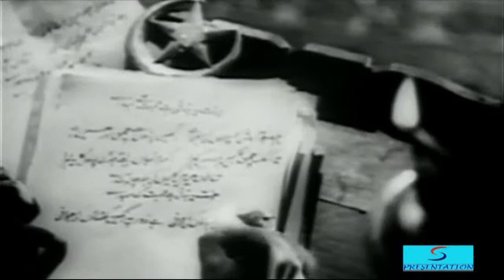Shahjehan - Classical Movie (1946)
Circa the Mugal rule in Hindustan, Shahjahan, the present emperor is approached by one of his subjects, whose daughter, Ruhi, is so beautiful, that her suitors have killed her to-be grooms, as well as two of her brothers, who came to her aid. He now seeks the Emperor's assistance. Appalled at this, the Emperor confers with his Queen, Mumtaz, and upon her advise asks the father to bring his daughter to be a guest of the palace, and it is from here that a suitor will be chosen by none other than his royal majesty himself. The father does as asked, but one of the Queen's aide is troubled by Ruhi's august presence, that she fears that the Emperor may take a liking to her, and make her his begum. She plots a devious scheme so that Ruhi is promised to get married to Shiraz. The matter gets quite complicated as Ruhi has already been promised to Sohail. The Emperor and his Queen are so perturbed by this situation, that both become ill. The situation is resolved when Sohail decides to give Ruhi up so that she can marry Shiraz - but not until Mumtaz tragically passes away. Devastated and heart-broken by her death, Shah Jahan feels that she can be made immortal by the building of a royal tomb, and asks Shiraz to come up with such a Mahal. Watch as events begin to unfold, that will finally give rise to one of the seven wonders of the world - The Taj Mahal.